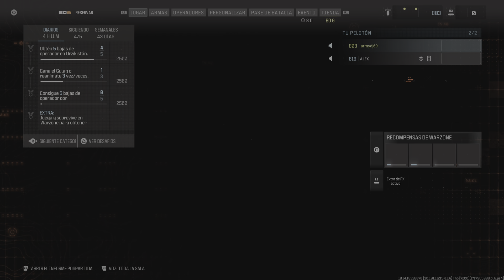Call of Duty_20240 prim br